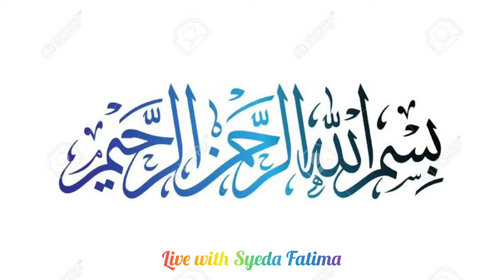Potato Egg Snacks Recipe. |Live With Syeda Fatima